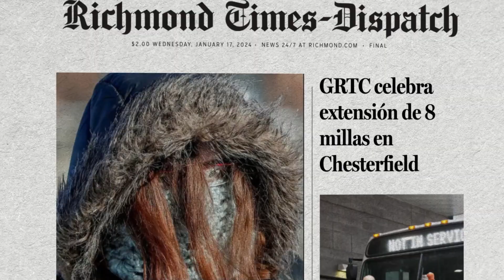A1 Minute in Espanol! January 17, 2024; Temperaturas más frías de lo normal; GRTC celebra la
A1 Minute in Espanol! January 17, 2024; Temperaturas más frías de lo normal; GRTC celebra la extensión [A1]